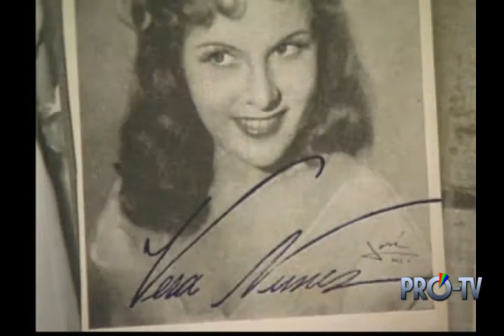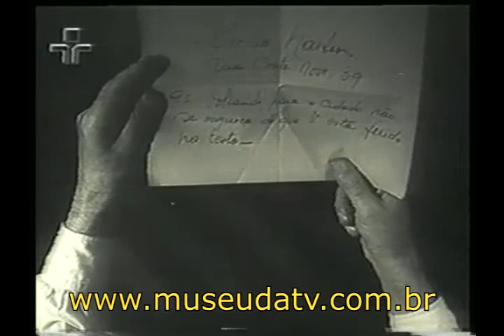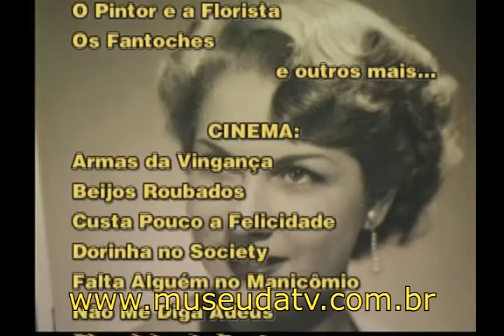Vera Nunes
Depoimento de Vera Nunes para a Pró-TV/Museu da Televisão Brasileira concedido em junho de 1998.